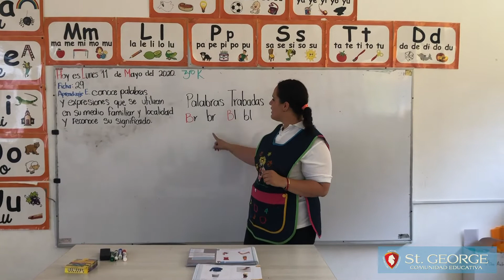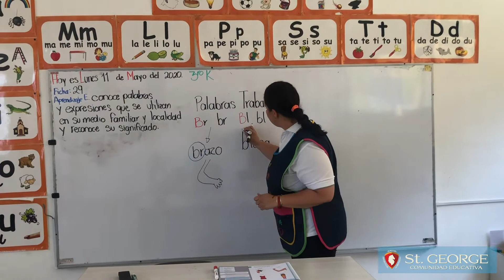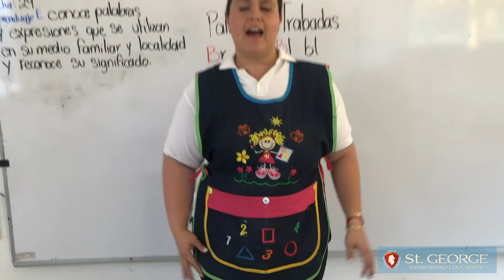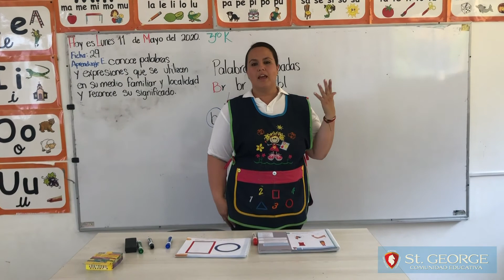Palabras trabadas | Colegio St.George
Pronunciando dr-dl.